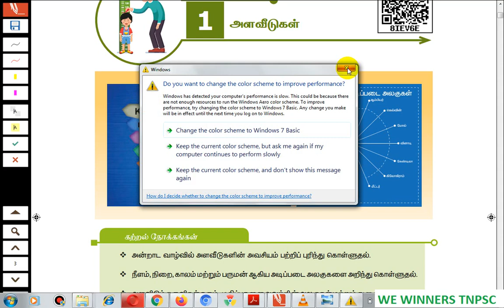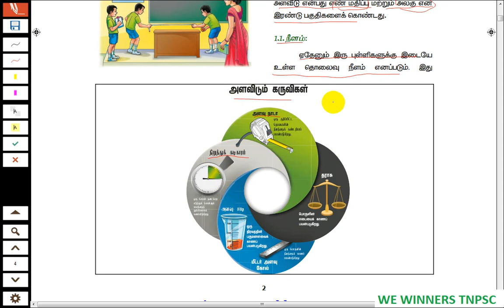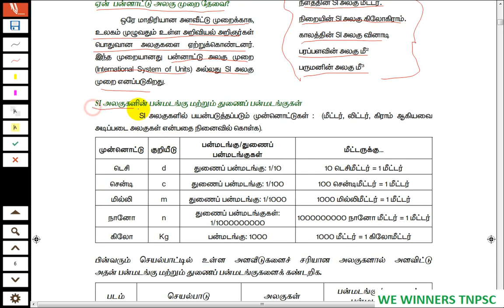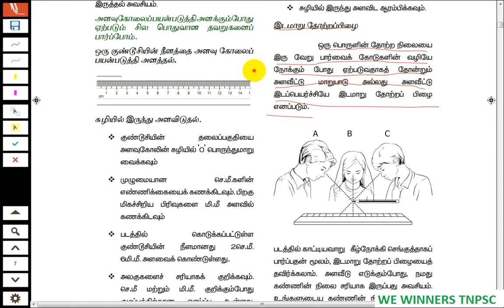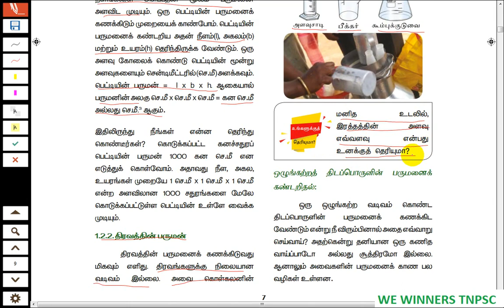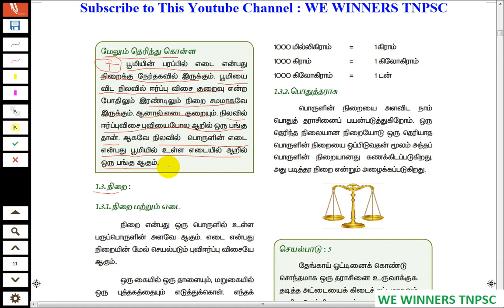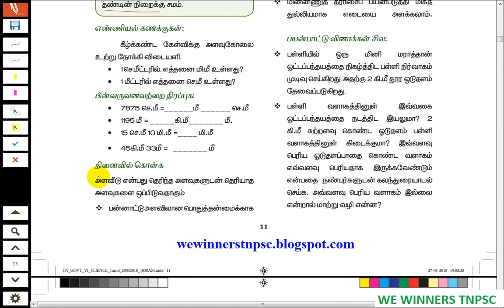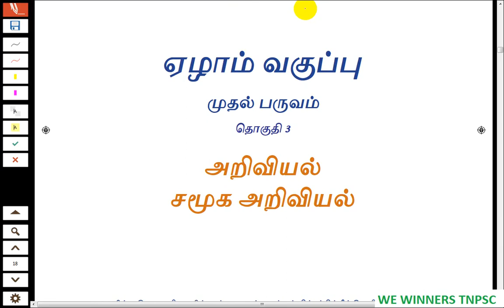TNPSC Gr1 2 2A|physical quantities standards and units in tamil|New School book 6th std Term1| Part3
TNPSC Gr1, 2 & 2A, BEO, TNFUSRC, RRB & All Exam போன்ற அனைத்து போட்டித் தேர்வு General Science 6th to 12th Old & New School Books |இயற்பியல் அளவுகள், அளவீடுகள் மற்றும் அலகுகள்(Physical quantities, standards and units) Part3(TM)!!!

How to subscription Unacademy plus|TNPSC தேர்வில் வெற்றி பெறுவதற்கு உங்கள் கையில் இருக்க வேண்டிய முக்கியமான Application

Unacademy Plus Subscription Benefits:
1. Learn from your favorite teacher
2. Dedicated DOUBT sessions
3. One Subscription, Unlimited Access
4. Real-time interaction with Teachers
5. You can ask doubts in the live class
6. Download the videos & watch offline

6th to 12th School Books All in Merged  PDF Tamil & English Medium  Download Links

அலகு 8 தமிழ்நாட்டின் வரலாறு, மரபு, பண்பாடு மற்றும் சமூக அரசியல் இயக்கங்கள் (TM) Part2

Unit 8 - History Culture Heritage and Socio Political Movements in Tamil Nadu (EM) Part1